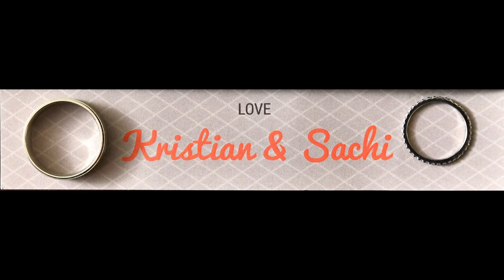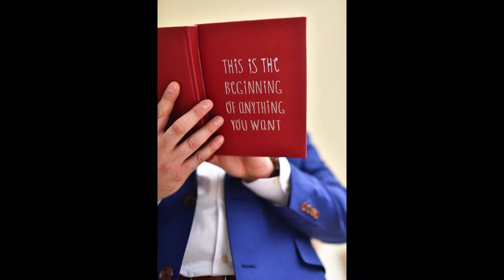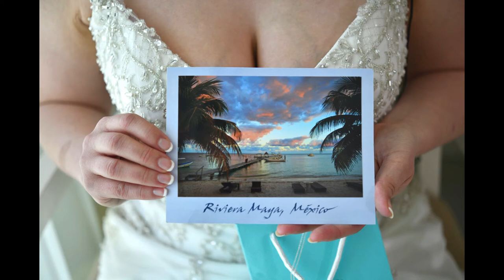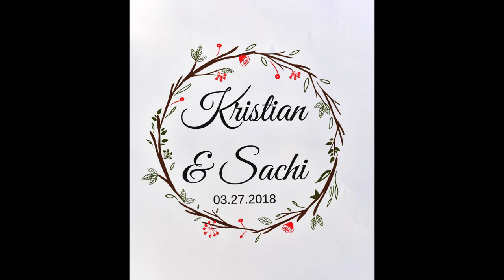Sachi & Kris Mexico wedding photos slideshow